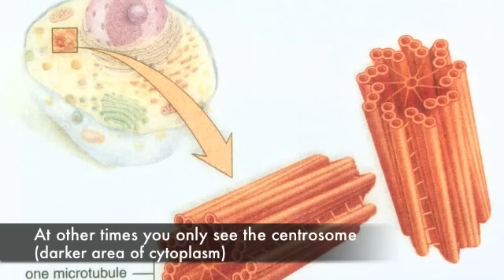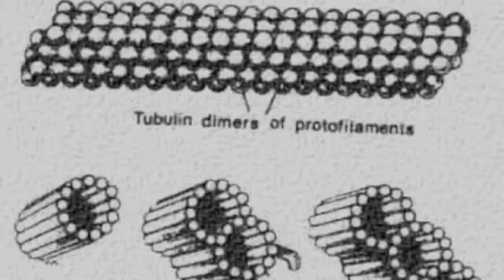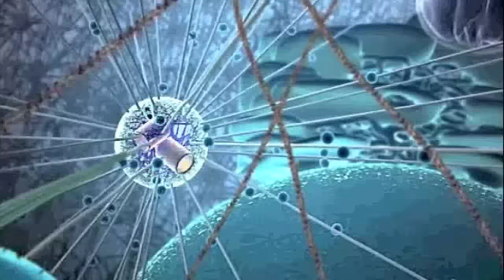Bio 11 - Centriole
Bio 11 project on centrioles